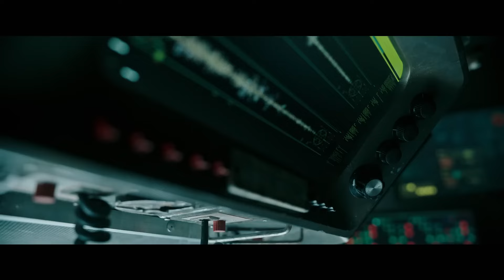UNDERWATER | Cthulhu Appears (2020) Movie CLIP HD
Disaster strikes more than six miles below the ocean surface when water crashes through the walls of a drilling station. Led by their captain, the survivors realize that their only hope is to walk across the sea floor to reach the main part of the facility. But they soon find themselves in a fight for their lives when they come under attack from mysterious and deadly creatures that no one has ever seen.

CAST: Kristen Stewart, Vincent Cassel, Jessica Henwick, John Gallagher Jr., Mamoudou Athie, T.J. Miller

DIRECTOR: William Eubank